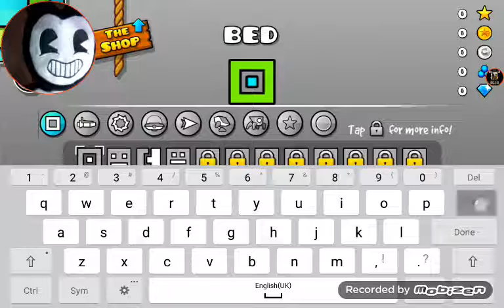BENDY PLAYS GEOMETRY DASH!